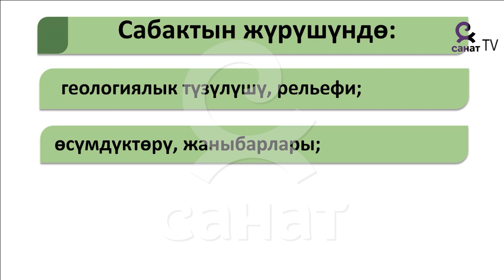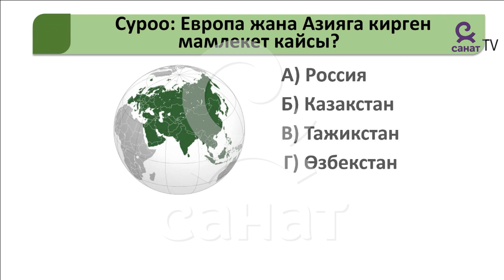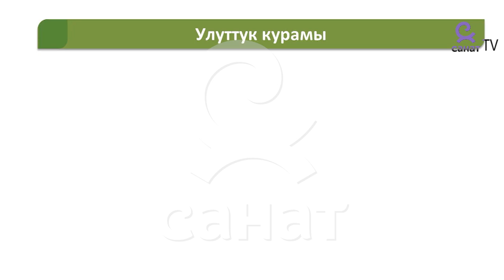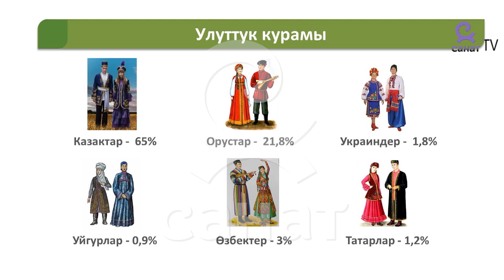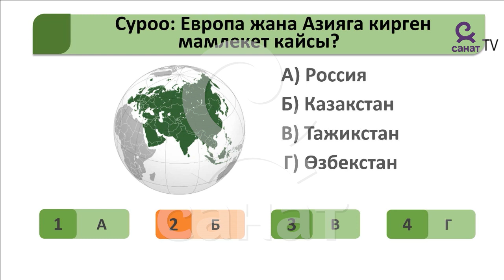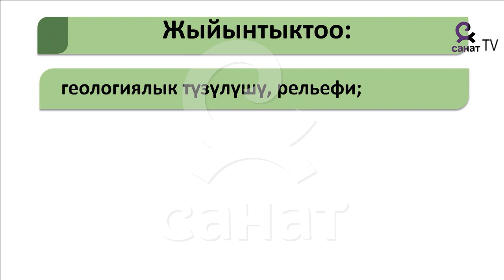География 7 класс 30 сабак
Сабактын темасы: Орто Азия менен Казакстандын жаратылыш шарттары.